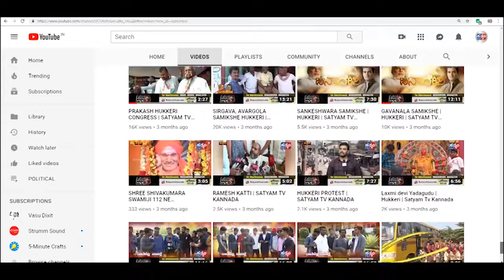BELAGAVI- ಜಿಲ್ಲಾಧಿಕಾರಿ ಕಚೇರಿ ಆವರಣದಲ್ಲಿನ ರಾಯಣ್ಣನ ಪ್ರತಿಮೆಗೆ ಕಸ್ತೂರಿ ಭಾವಿ ನೇತೃತ್ವದಲ್ಲಿ ಹಾಲಿನ ಅಭಿಷೇಕ್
ಸಂಗೊಳ್ಳಿ ರಾಯಣ್ಣನ ಮೂರ್ತಿ ಪ್ರತಿಷ್ಠಾಪನೆ ಬಳಿಕ ಜಿಲ್ಲಾಧಿಕಾರಿ ಕಚೇರಿ ಆವರಣದಲ್ಲಿನ ರಾಯಣ್ಣನ ಪ್ರತಿಮೆಗೆ ಕಸ್ತೂರಿ ಭಾವಿ ಅವರ ನೇತೃತ್ವದಲ್ಲಿ ಹಾಲಿನ ಅಭಿಷೇಕ್.

ಹಲವಾರು ವರ್ಷಗಳಿಂದ ಬೇಡಿಕೆಗಳನ್ನು ಇಟ್ಟುಕೊಂಡು ಬಂದಿರುವ ರಾಯಣ್ಣನ ಅಭಿಮಾನಿಗಳ ಕನಸು ನನಸಾಗುತ್ತಿದ್ದಂತೆ ಕರ್ನಾಟಕದ ಜನರಲ್ಲಿ ಸಂತೋಷ್ ವಾತಾವರಣ ಉಂಟಾಗಿದೆ.

ಹಾಗೆಯೇ ಮರಾಠಿ ಪುಂಡರನ್ನು  ಬದಿಗಟ್ಟಿ ರಾಯಣ್ಣ ಮೂರ್ತಿಯನ್ನು ಪಿರಣವಾಡಿಯಲ್ಲಿ ಪ್ರತಿಷ್ಠಾಪನೆ ಮಾಡಲಾಗಿದೆ.

 ಕರ್ನಾಟಕ ರಕ್ಷಣಾ ವೇದಿಕೆಯ ಕಾರ್ಯಕರ್ತರು ಮತ್ತು ರಾಯಣ್ಣ ಅಭಿಮಾನಿ ಬಳಗದಿಂದ ಚನ್ನಮ್ಮ ಸರ್ಕಲ್ ನಲ್ಲಿ ಸಿಹಿ ಹಂಚಿ ಸಂಭ್ರಮ ಆಚರಣೆ ಮಾಡಿದರು.

ಹಾಗೆಯೇ ಜಿಲ್ಲಾಧಿಕಾರಿ ಕಾಂಪೌಂಡ್ ಒಳಗಡೆ ಇರುವ ರಾಯಣ್ಣನ ಮೂರ್ತಿಗೆ ಕನ್ನಡ ಪರ ಹೋರಾಟಗಾರರು ಕಸ್ತೂರಿ ಭಾವಿ ಅವರ ನೇತೃತ್ವದಲ್ಲಿ   ಸಂಗೊಳ್ಳಿ ರಾಯಣ್ಣನ ಪ್ರತಿಮೆಗೆ ಹಾಲಿನ ಅಭಿಷೇಕವನ್ನು ಮಾಡಲಾಯಿತು.

ಈ ಸಂದರ್ಭದಲ್ಲಿ ಗಂಗಾಧರ್ ದೊಡಮನಿ, ಯುವರಾಜಕುಮಾರ್ ಅಷ್ಟೇಕರ್, ಆನಂದ ಭೋಪಾಲಪುರ್, ಪ್ರಭು ಕಾಕತಿಕರ್ ಇನ್ನು ಹಲವಾರು ಜನರು ಉಪಸ್ಥಿತರಿದ್ದರು.